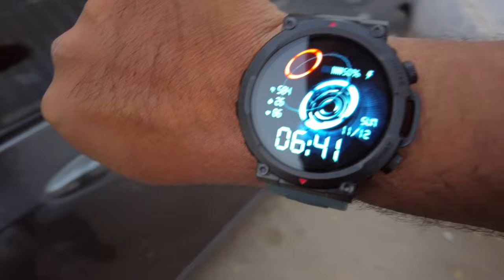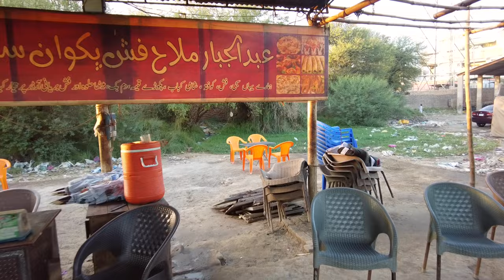🚗 Chotiari Dam | Jheelon Ka Jungle Baqar Lake | Sanghar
Trip To Sanghar City Sindh | Sanghar Fish Sajji | Chotiari Dam Sanghar | Baqar Lake Sanghar | Exploring Sindh | Road Trip Vlog
My Equipment: DJI Pocket 2